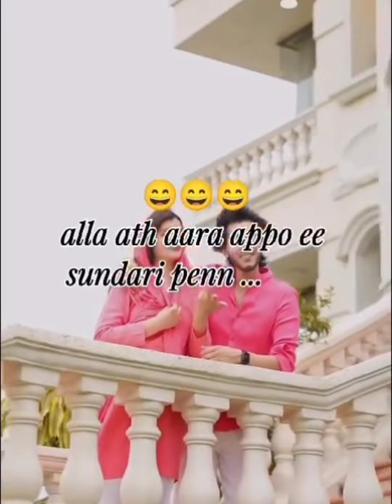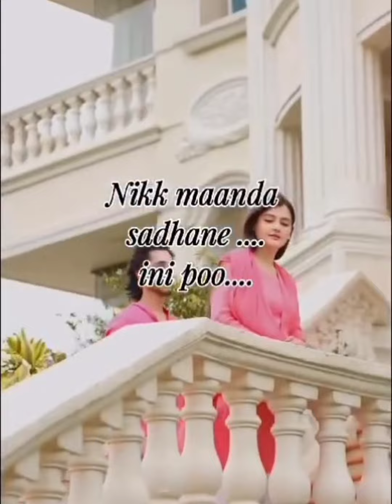June 9, 2024